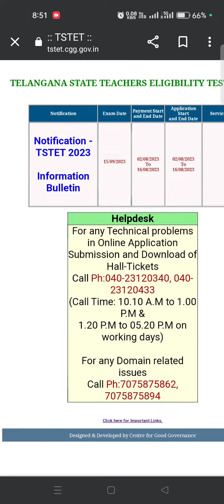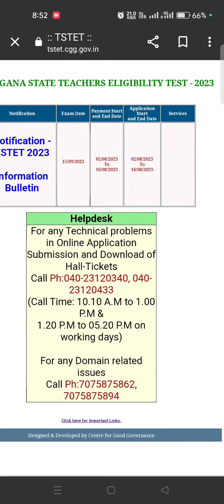TET hall tickets|Nursing Career|last date